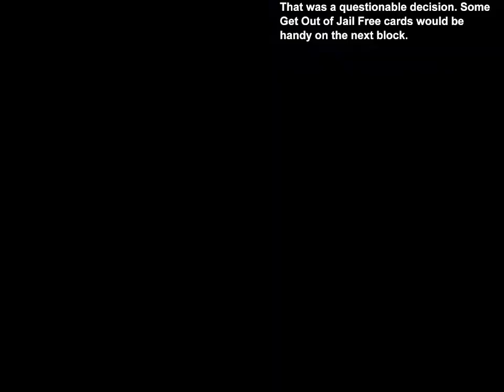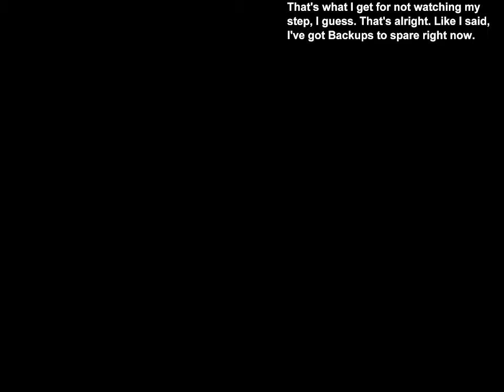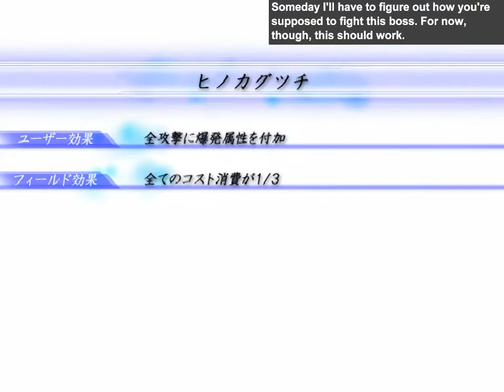Proto Sphere Redux - 11 - Endless Conflict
Well, here goes nothing...

Rank objectives for stages 171-180:
Rank S: Defeat large weapon
Rank A: Defeat one of the highest-tier buzzsaws
Rank B: Get 200000 points
Rank C: Clear in under 3 minutes
Rank D: Clear stage 180

Rank objectives for stages 181-190:
Rank S: Break Endless Finale
Rank A: Use no Sphere Tyrants
Rank B: Use no Gate Makers
Rank C: Get 200000 points
Rank D: Clear stage 190